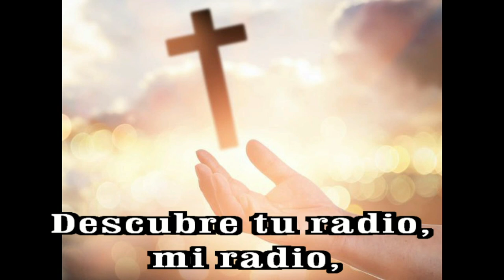GOTITAS DEL ESPIRITU SANTO 154